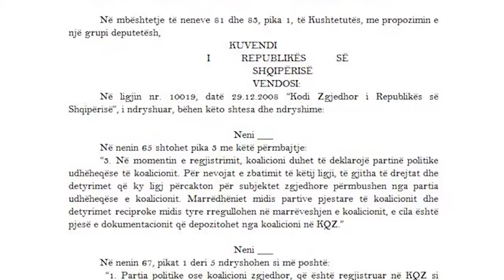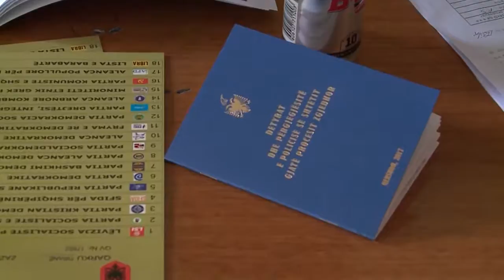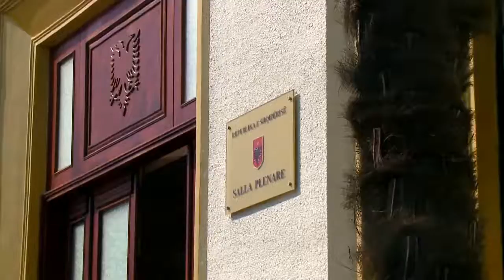Opozita parlamentare bojkton mbledhjen e Komisionit të Ligjeve, duhet më shumë kohë